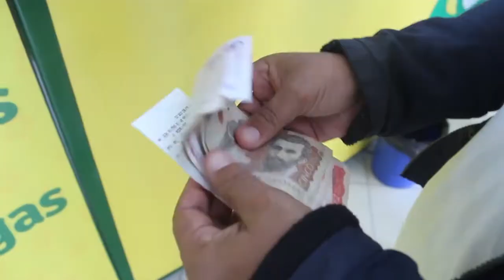Familias vulnerables acceden a las ayudas